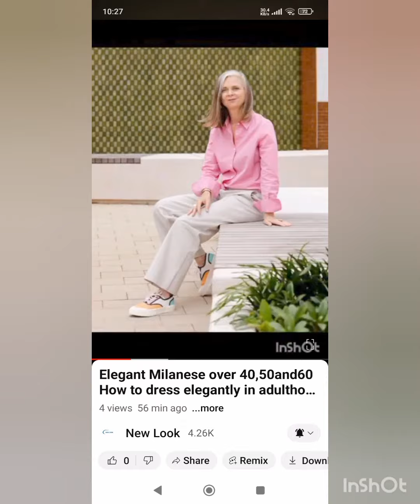Elegant Milanese over 40,50and60 How to dress elegantly in adulthood /Exploring Italian street style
Elegant Milanese over 40,50and60 How to dress elegantly in adulthood /Exploring Italian street styleWomen winter Outfits Wear Ideas 2023 | Trench Coat Wear Fashion | Outfits Style For Women over 40

WOMEN winter Outfits Wear Ideas 2024 | Trench Coat Wear Fashion | Winter Outfit

WOMEN winter Outfits Wear Ideas 2024 | Trench Coat Wear Fashion | Winter Outfits Disclaimer: Copyright Disclaimer Under Section 107 of the Copyright Act 1976, allowance is made for fair use for purposes such as criticism, comment, news reporting, scholarship, and research.
winter outfits For women Over 60 | Business Outfits Fashion 2024 | Shein Winter Outfits Style

shien

shein haul

shein outfit ideas

shein winter haul

shein shopping

shein winter haul 2023

shein haul accessories

shein haul aesthetic

shein

t style for 60over age women X

winter dress haul

winter travel outfits india

winter party outfits

winter outfits korean

winter birthday outfits

winter dress outfits indian

winter lookbook 2023

winter dresses

winter outfits for men

winter skirt outfits

winter outfits haul

winter wear haul flipkart

winter dress outfits meesho K

winter dress haul

winter party outfits

winter outfits korean

winter birthday outfits

winter lookbook 2023

winter dresses

rinter outfit style for 60over w X

winter outfits over 50

winter work outfit ideas

winter clothes styling ideas

Winter outfit style for 60over

Women winter Outfits Wear Ideas 2023 | Trench Coat Wear Fashion | Outfits Style For Women over 40+ Copyright Disclaimer:- Under Section 107 of the Copyright Act 1976, allowance is made for 'Fair Use' for purposes such as criticism, comment, news reporting, teaching, scholarship, and research, Fair use is a permitted by copyright statute that might otherwise be infringing, Non-profit, educational or personal use tips the balance in favor of fair use